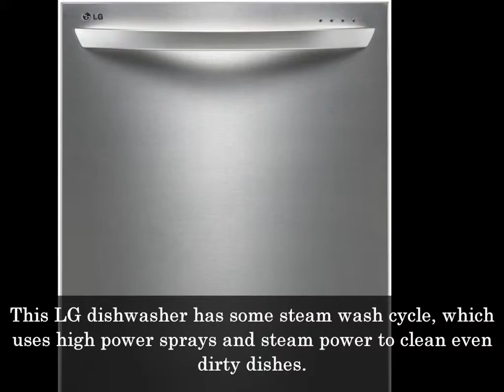LG LDF8072 Fully Integrated Dishwasher with TrueSteam Generator and Flexible EasyRack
You get a generous seven wash cycles and nine different wash options with this LG LDF8072 Fully Integrated Dishwasher with TrueSteam Generator and Flexible EasyRack Plus Stainless Steel, which is more than almost any dishwasher comparison. Additionally, you have plenty of space in the unit and holds up to 14 place settings into a single load. One of our most favorite amazing features of this dishwasher is that it has three instead of two standard rack. This dishwasher also uses three spray arms to clean your plate.